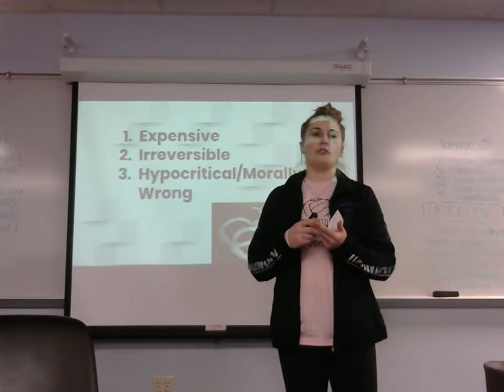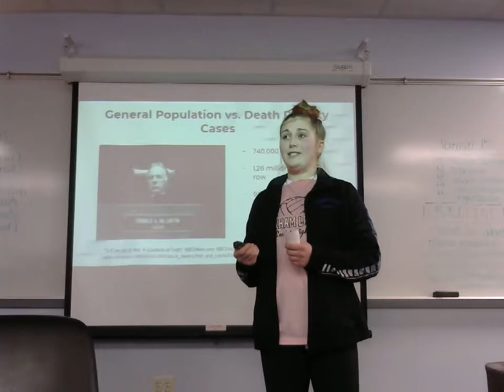Samantha Christiansen: Persuasive (Death Penalty)